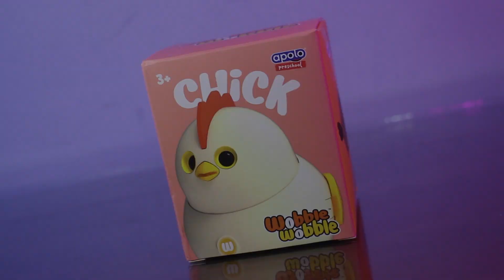GEMOY PARAH SIH INI ! APOLO WOBLE WOBLE REVIEW - JAMET (JAJAN MAINAN MINIMARKET) EPISODE 9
karena mengoleksi action figure adalah jalan ninjakuuuuu